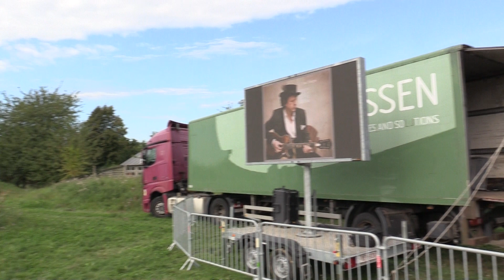Big Bill en Band @ Sortie Blues, Herent - 07/09/24